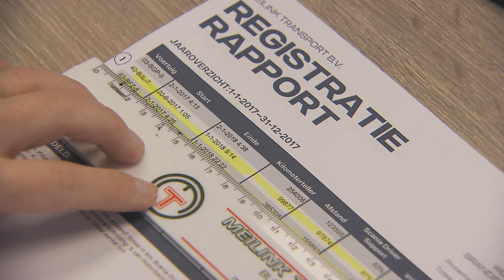Meilink Transport kiest voor de New Generation Scania